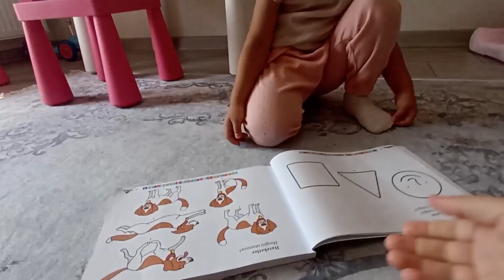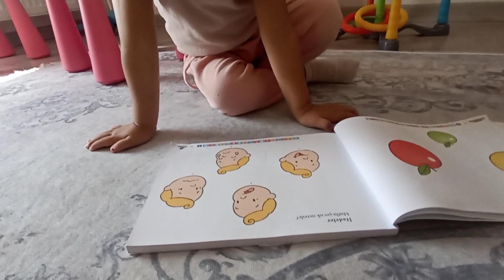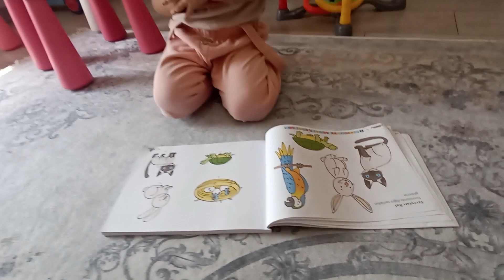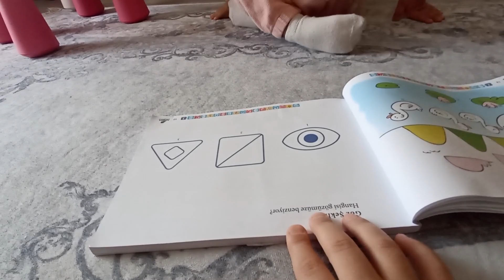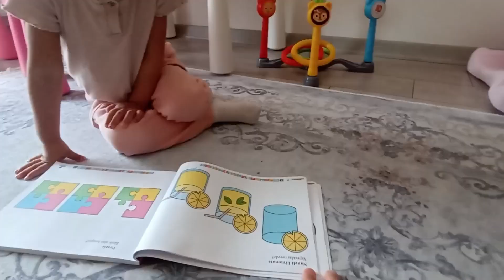Dikkati Güçlendirme Seti/Eğitici Çocuk Videosu, Eğlenceli Çocuk Videosu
Eva ile birlikte Dikkati Güçlendirme Setimizi oynuyoruz. Bu kitaplar sayesinde öğrenirken eğleniyoruz. Çocuğunuz ile birlikte kaliteli vakit geçirmek isterseniz tavsiye edilir.